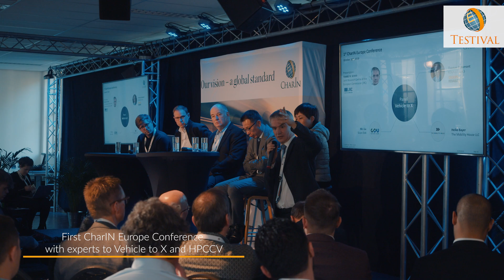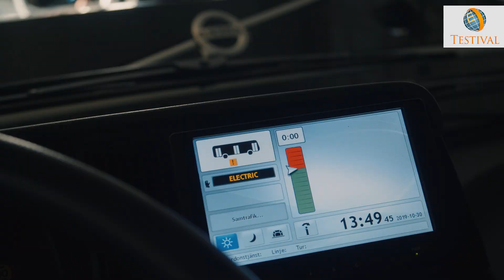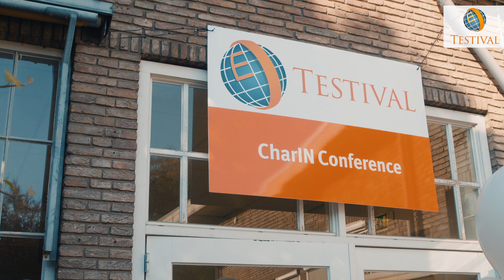CharIN Testival 2019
First CharIN Testival: 360 experts from 140 companies around the world

In 2019 CharIN Testival in Arnhem, Netherlands took place and 360 experts from 140 companies around the world came together to test and assess the latest developments related to CCS.

One of the greatest challenges the EV charging community faces is ensuring their technologies working seamlessly together. On October 30th – 31st, experts from across the globe convened to tackle this challenge.

At the 1st CharIN Testival in Arnhem industry experts gathered to evaluate and discuss the latest developments in CCS Charging Technology and to share the progress made in their technology roadmaps.